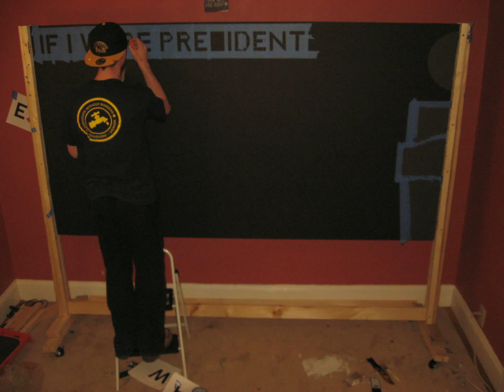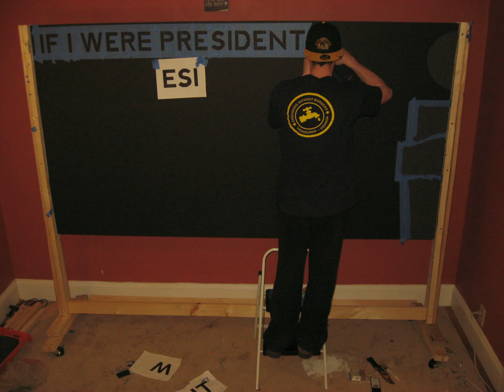chalkboard paint timelapse